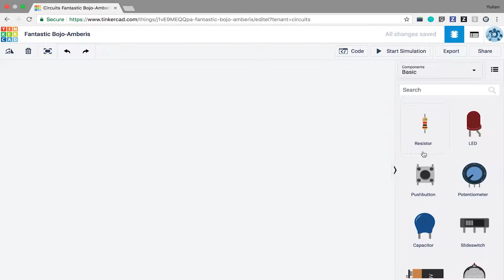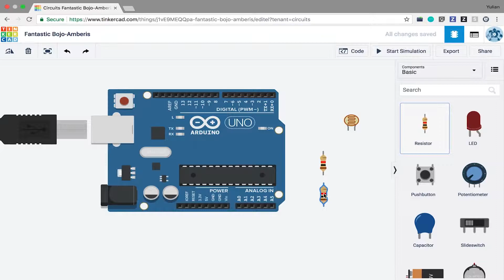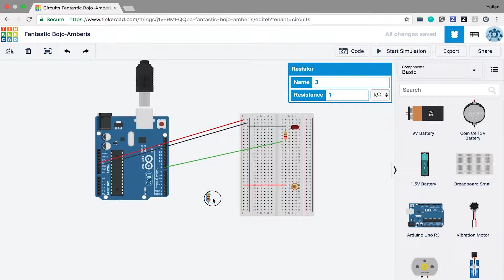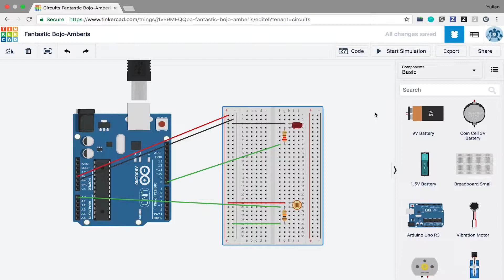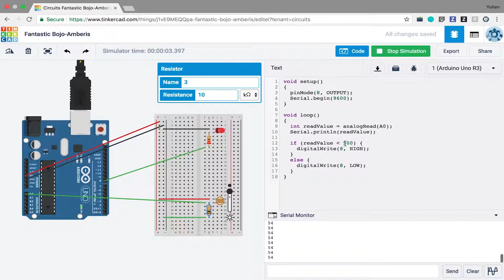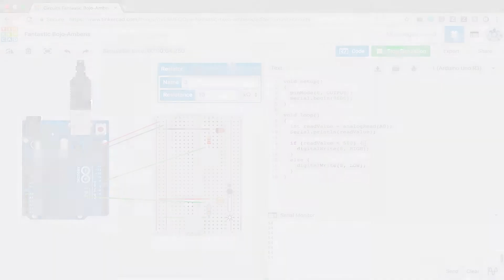아두이노 시뮬레이터 사용하기 10편 [자막 포함] | How to use photoresistor with Arduino Simulator #10 (ENG SUB)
이번 시간에는 조도센서 에 대해 알아보겠습니다.

조도센서는 시뮬레이터의 기본 컴포넌트에서 포토레지스터라고 표시되어 있습니다.
포토레지스터는 가변저항의 유형 중 하나입니다. 즉, 빛의 세기에 따라 저항값이 바뀌는 전자소자입니다.
크기에 따라 다양한 유형이 있으며, 크기가 클수록 빛에 대한 민감도가 증가합니다.
회로는 LED와 조도센서를 이용해서 어두울 때는 LED를 밝게 하고, 밝을 때는 LED를 끄는 프로그램을 작성하겠습니다.
먼저 시뮬레이터에서 필요한 부품들을 가져옵니다. 아두이노 우노와 저항 2개, LED 1개, 브레드보드를 가져오겠습니다.
회전을 시켜 다음과 같이 배치합니다.
전원 선은 브레드보드의 +에 연결하고 그라운드 선은 브레드보드의 -에 연결한 후 색상도 변경합니다.
LED는 세로 방향으로 연결하고 저항은 220Ω(옴)으로 값을 변경합니다.
제어를 위해 디지털 8번 핀을 사용합니다. 다른 쪽은 그라운드에 연결합니다.
조도센서를 배치합니다. 조도센서의 회로구성은 버튼과 유사합니다.
먼저 한쪽에 전원 공급선을 연결하고 다른 쪽 선을 저항 10kΩ으로 연결합니다.
그 사이의 입력값을 아날로그 입력 핀으로 연결합니다.
스케치를 편집하기 위해 텍스트 모드로 변경합니다.
디지털 핀을 출력모드로 변경합니다. 현재 연결된 핀은 8번 핀입니다.
조도센서로부터 데이터를 입력받기 위해서 loop() 함수에 "int readValue = analogRead(A0)"를 입력합니다.
입력받은 값이 어떤 값인지 출력하기 위해 시리얼 모니터를 사용합니다.
Serial.begin(9600)로 보드 레이트를 9600으로 초기화합니다.
이 값을 출력하기 위해 Serial.println의 매개변수로 "readValue"를 입력합니다.
시리얼 모니터에 출력되는 값은 조도센서로부터 읽어 온 데이터입니다.
조도센서의 빛의 세기를 변화시키기 위해 시뮬레이터에서 조도센서를 한번 클릭하면 빛의 세기를 변경할 수 있습니다.
빛의 세기가 가장 약할 때는 54라는 값을 볼 수 있고 빛의 세기가 셀 때는 최대 974라는 값을 확인할 수 있습니다.
조도센서는 빛의 세기에 따라 저항이 변하기 때문입니다.
조도센서에 연결한 저항으로 10kΩ를 사용한 경우 출력 범위가 54에서 974로 변경됩니다.
이 저항값을 100kΩ으로 변경하면 출력 값의 범위는 최솟값은 54에서 366으로, 최댓값은 974에서 1018로 변경됩니다.
즉, 저항 값에 따라 출력 값의 범위가 달라집니다. 아두이노에서 사용하는 조도센서의 경우 보통 10kΩ을 사용합니다.
그리고 map 함수를 통해 값의 범위를 임의로 변경시킬 수 있습니다.
map 함수를 사용하기 전에 빛의 세기에 따라 LED를 켜고 꺼보겠습니다.
어두울 때 LED를 켜고, 밝을 때는 LED를 끄는 프로그램을 작성합니다.
만약 readValue가 특정 수보다 작을 때 digitalWrite 함수를 이용해 8번 핀에 HIGH 값을 출력하고,
그렇지 않은 경우에는 digital 핀의 LOW 값을 출력해보겠습니다.
값이 500 보다 작을 때는 LED가 켜지고 500 보다 크면 LED가 꺼지도록 동작합니다.
실제로 조도센서를 사용할 때 실내 또는 실외인지에 따라 출력 값이 변합니다.
따라서 동작하는 환경에 맞춰 보정을 해줘야 합니다.
보정할 때는 시리얼 모니터를 이용하여 빛의 밝기가 최대로 밝을 때와 어두울 때의 범위를 기억해 스케치 프로그램에 반영하면 됩니다.